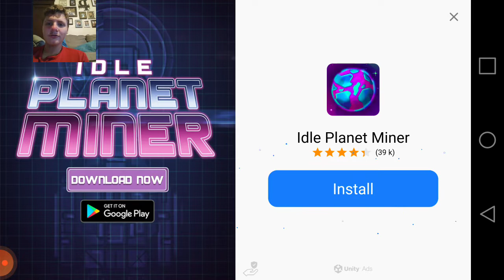Angry Birds Epic Nuzlocke Ep. 4: Ocean exploring, but at what cost..?